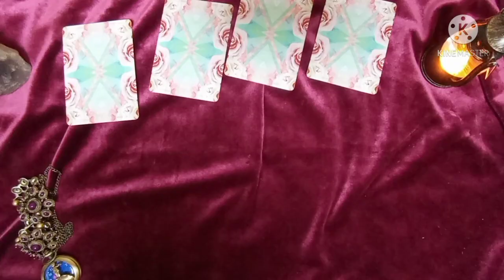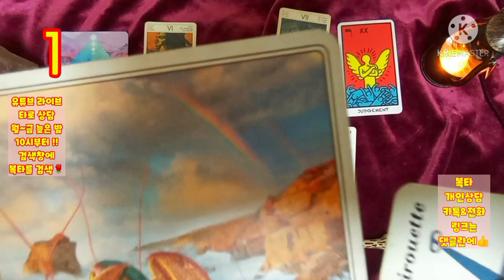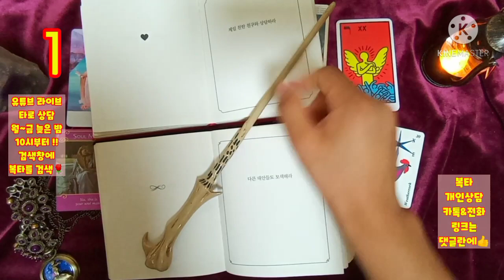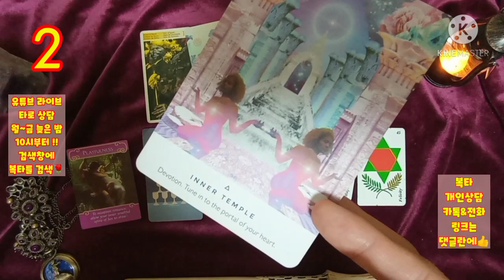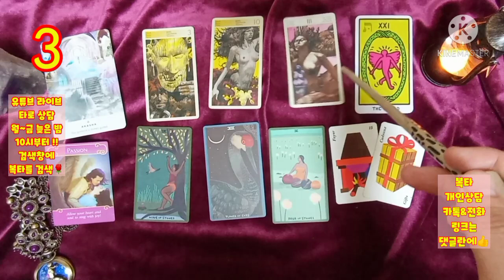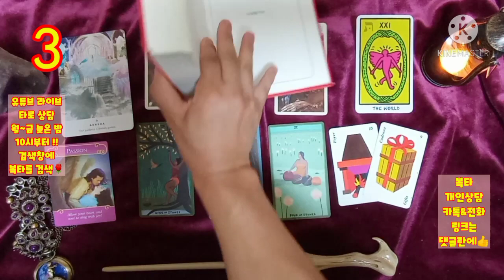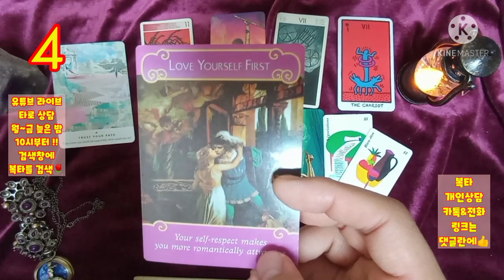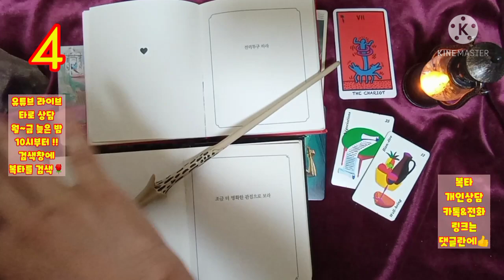[복타]2021.5월 마지막주 주간운세. 미리 살아보는 한 주!!(5월24일~5월30일)👍👍!!